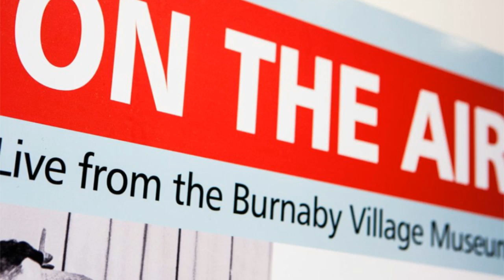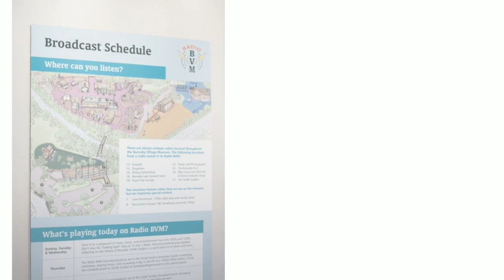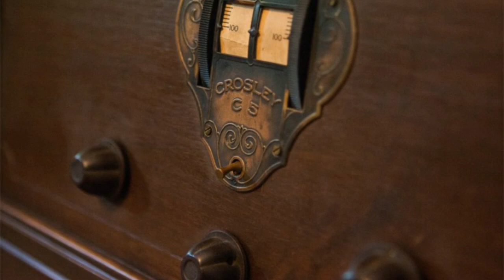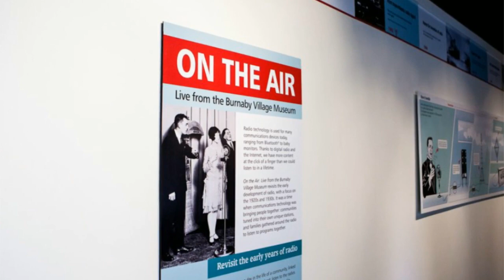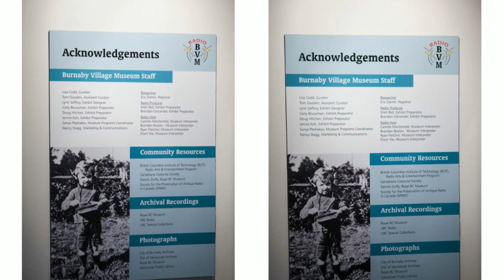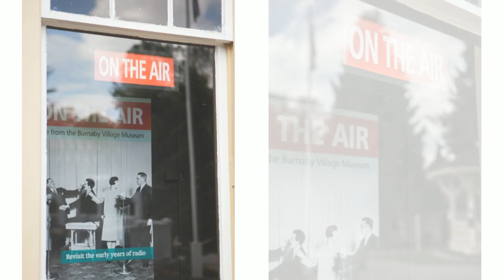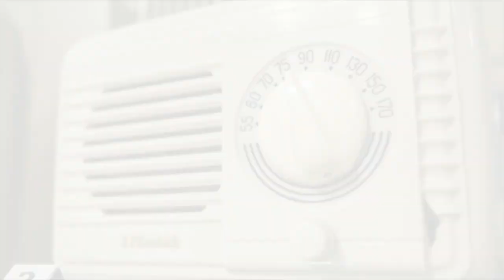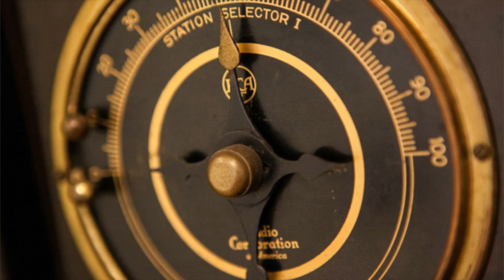Radio BVM -- Early Broadcasting History in BC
Interview with Dennis Duffy, Archivist with the Royal British Columbia Museum and author of Imagine Please: Early Radio Broadcasting in British Columbia, on May 4 2013